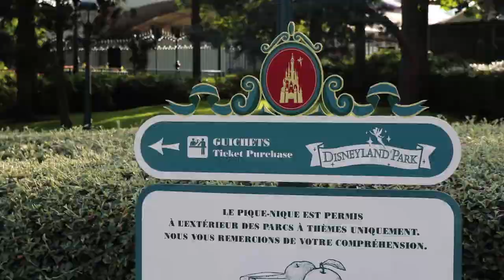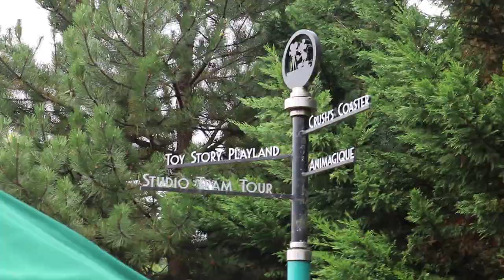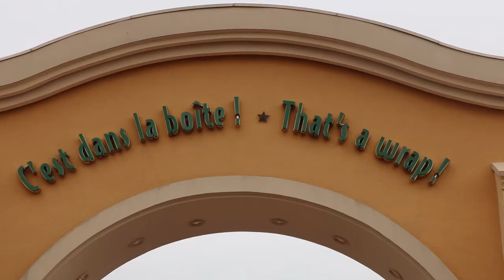DISNEYLAND PARIS | AFTERMOVIE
Disneyland Paris✨

Muziek:
Disney Hip Hop Rap Beat (Dreams Do Come True) - Jackson Beatz
Alice | Pogo
So This is Love (Hip-Hop Remix) - Cinderella

Post adres:
Lois Peperkamp
Passeerdersgracht 18
1016 XH Amsterdam